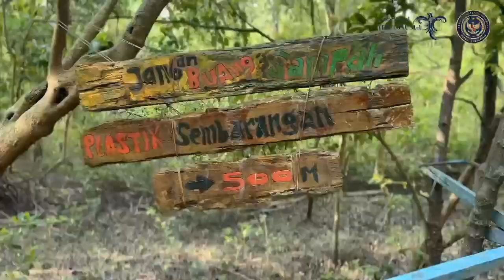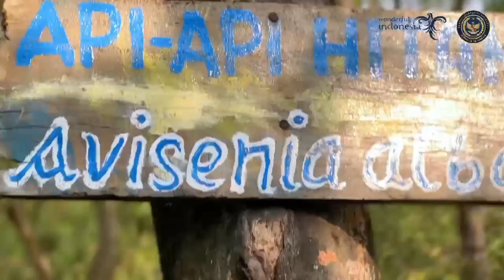MENTERI SANDIAGA UNO MELIHAT KEINDAHAN WISATA MANGGROVE PANGKAL BABU KUALATUNGKAL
menteri Sandiaga Uno ke tungkal